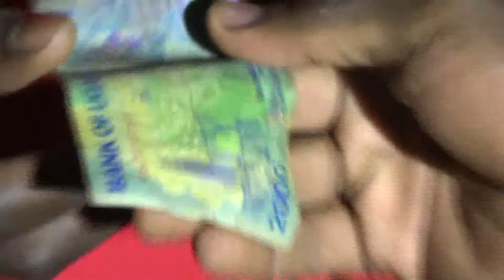Tonkubya Echup by opio Robert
Ugandan New bpBest Song 2017